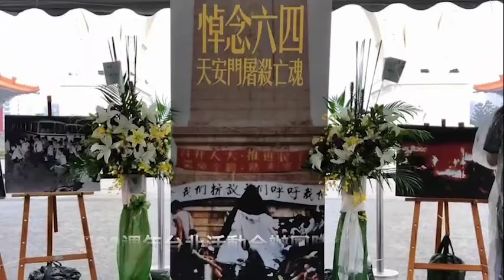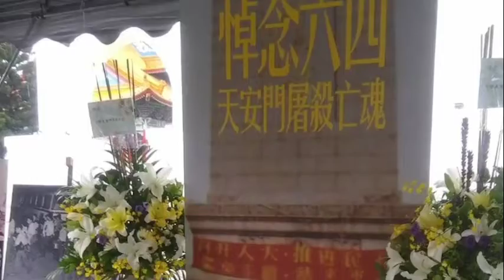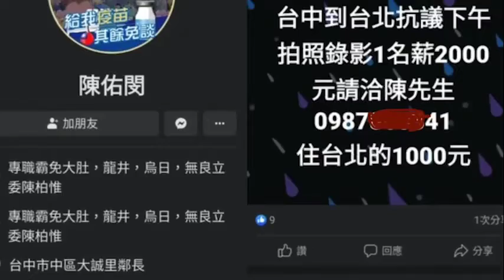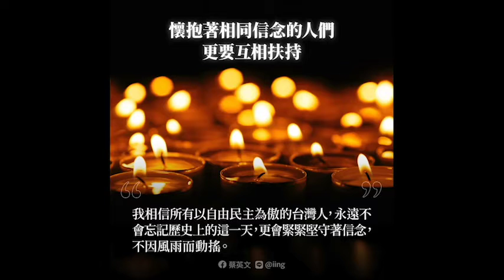這邊廂薪火相傳 那邊廂暴力為生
香港、澳門遭禁止舉行六四集會，台灣成為華語地區唯一能自由且受法律保障悼念六四的國家。27個公民團體以「人權照亮民主  同行抵抗極權」為名為舉辦六四32週年系列紀念活動，六月三日在台北自由廣場牌樓前以LED燈具擺設「896432」字樣，象徵人權照亮民主，台灣延續六四燭光，呼籲持續關注追究中國六四屠城真相和責任。四日晚間，「六四天安門屠殺亡魂」悼念亭突遭一名男子強行闖入暴力攻擊破壞，警方依現行犯立即逮捕，該男辯稱「不小心」，華人民主書院理事長曾建元代表六四籌會向攻擊者提告，並表示，對六四暴力決不妥協，不論是32年前的天安門，或是在台灣自由廣場悼念亭的攻擊，堅持追究責任，要求道歉，捍衛民主重要原則。主辦單位深夜並發出疑似該名男子在臉書，稍早以一人新台幣兩千元的工資，「急徵」到自由廣場抗議的「走路工」證據。（照片、影片由六四32週年活動合辦單位提供）